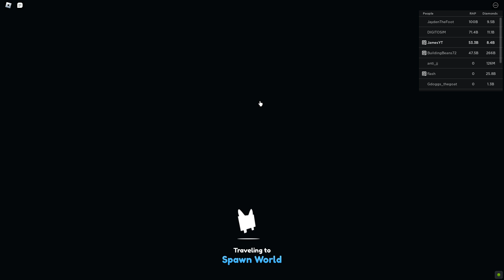Hatching A Gold Huge Pet in the new pet simulator x easter update!!!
I ran out of ideas again and i dont know what to post anymore. I just got this in pet simulator x randomly and thats why im posting it.